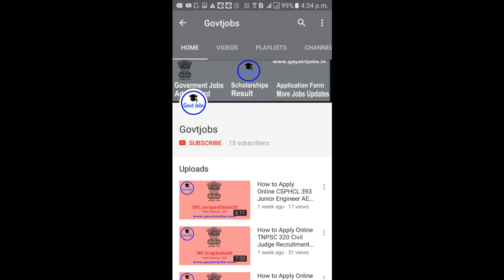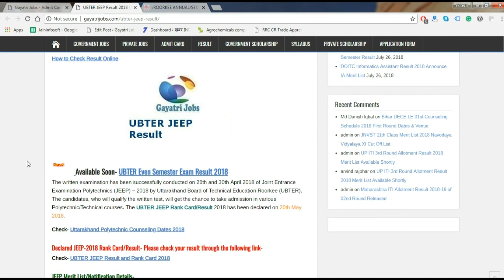UBTER Even Semester Exam Result 2018|02nd, 04th, 06th, and final year declared on 26th July 2018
The UBTER Polytechnic Semester Wise Result 2018 of 02nd, 04th, 06th, and final year has been declared on 26th July 2018 by Uttarakhand Board of Technical Education Roorkee. The candidates, who were appeared in the exam, may check their even semester wise result through the following authorized link by entering your roll number/registration number/password…